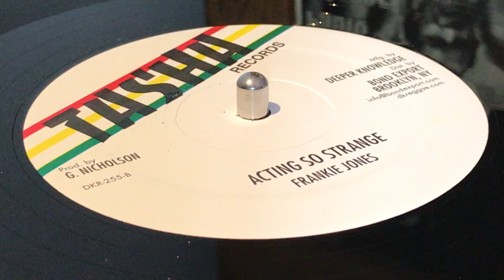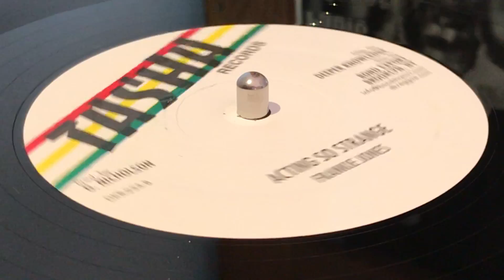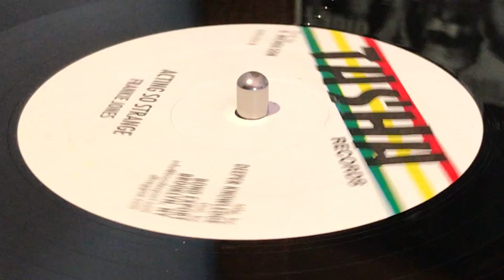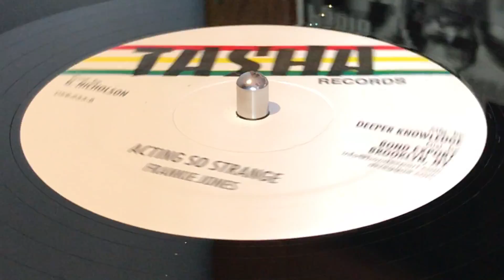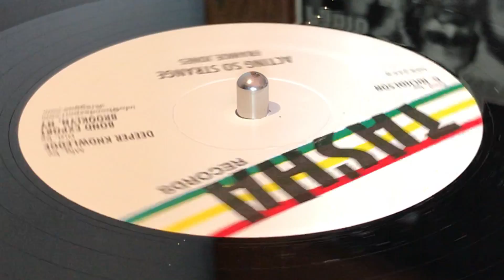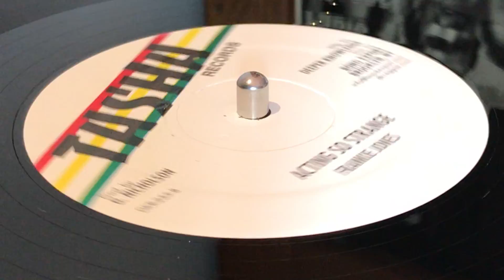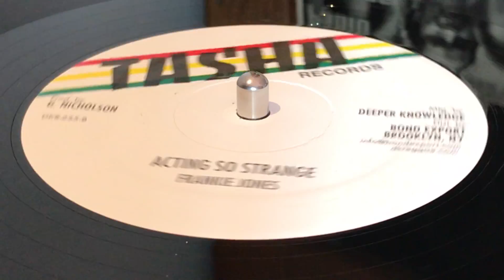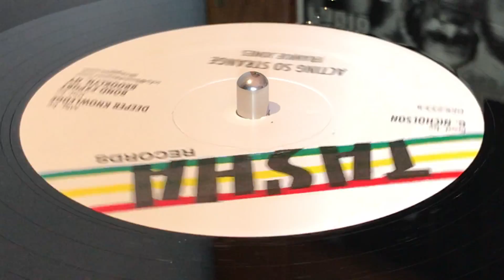FRANKIE JONES ~ Acting So Strange + Version (MICHAEL PALMER ~ Reaping, B Side)